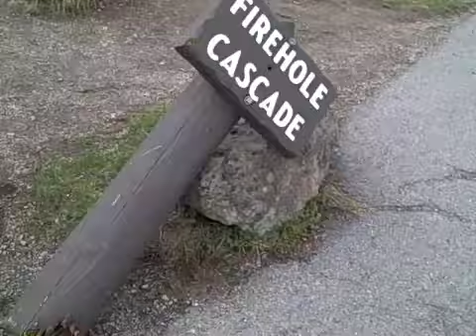15MiY: 018 Firehole Canyon Drive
15 Minutes in Yellowstone - The Complete Journey

Before perusing these unedited, raw segments from our trip to Yellowstone in May 2008, please check out "15 Minutes in Yellowstone":

Note: These Complete Journey videos are meant for archival purposes only.